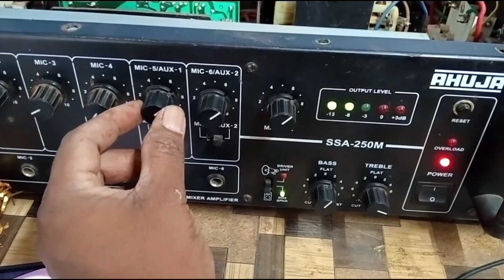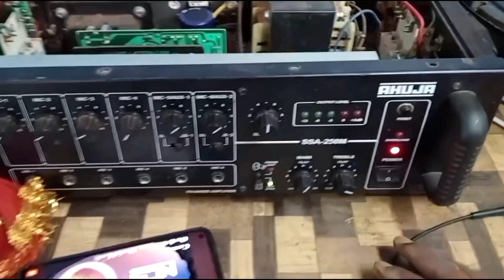250 watt Ahuja amplifier repair l amplifier repairing Voltage l low capacitor problem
SSA-250 watt Ahuja amplifier repearing || 250 watt Ahuja amplifier repair  l amplifier repairing Voltage l low capacitor problem 15000 /63  filter capacitor  replace ||

SSA-250 watt Ahuja amplifier repearing|| 15000 /63 filter capacitor replace